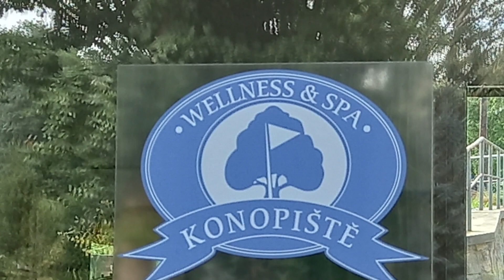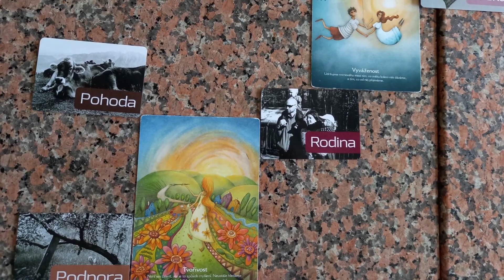Terapeutický pobyt rodin na Konopišti 12.-13.7.2022 / KRS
Pobytová akce pro rodiny. Jedno malé ohlédnutí z terapeutického pobytu, který pro rodiny s dětmi se vzácným nervosvalovým onemocněním připravila Raná péče Kolpingova rodina Smečno na Konopišti ve dnech 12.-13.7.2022. Pro rodiny bylo připraveno rehabilitační cvičení v bazénu, individuální konzultace s fyzioterapeutem, speciálním pedagogem i s poradkyněmi rané péče a výtvarné tvoření „náramky od srdce pro všechny“. A hlavně se potkali rodiče, kteří si měli možnost popovídat, vyměnit si svoje zkušenosti a cenné rady. Tento pobyt vznikl za podpory Život dětem o.p.s., NATO Charity Bazaar.